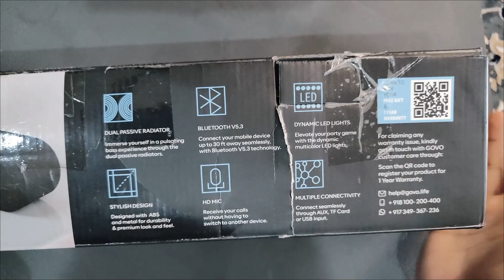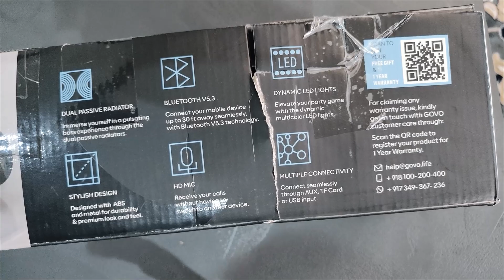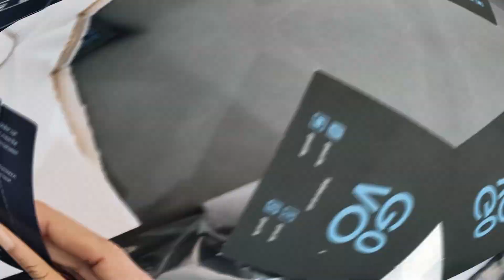Cheapest Sound Bar in the market | Govo go surround 200